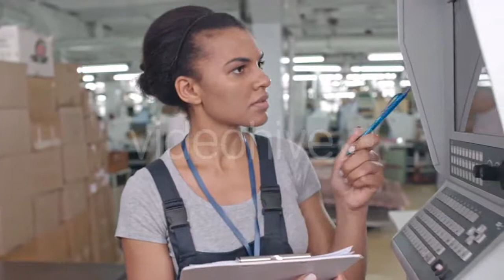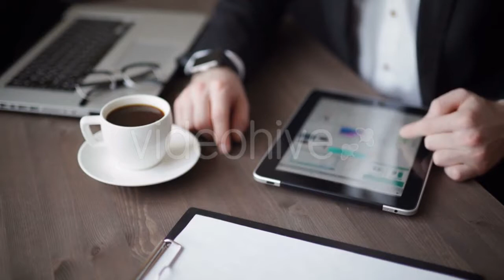Vulcano Island Italy - (nature) Stock Footage | Mega Pack +40 items